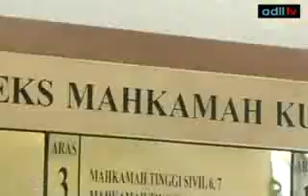Peguambela dedah konspirasi kes mata lebam